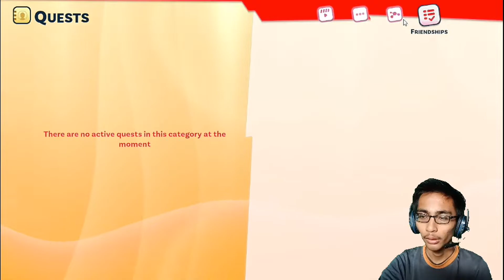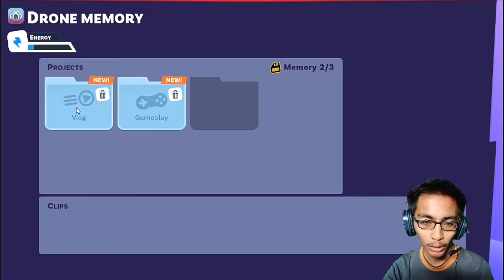#12 Akhirnya Bisa Upgrade Komputer!!! /YouTubers Life 2 - Indonesia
{GASKEUN}
Jangan Ragu Untuk Dukung Gw Disini ⏬